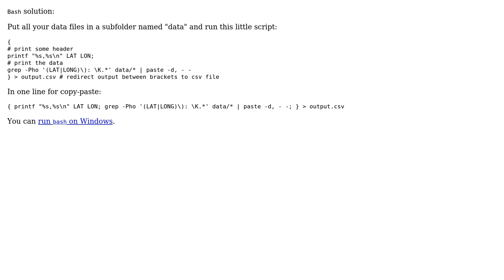GIS: Importing Several Latitude and longitude Points From a Smartphone App into a CSV File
With thanks & praise to God, and with thanks to the many people who have made this project possible! | Content (except music & images) licensed under CC BY-SA | Music | Images & others | With thanks to user pLumo user Nitzan Matan user Gabriel and the Stack Exchange Network Trademarks are property of their respective owners. You are responsible for your own actions.